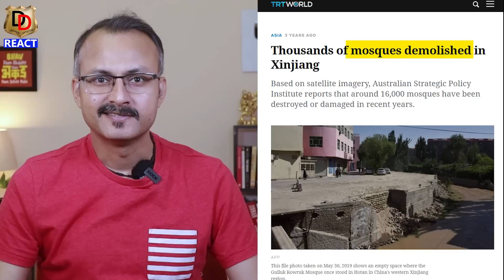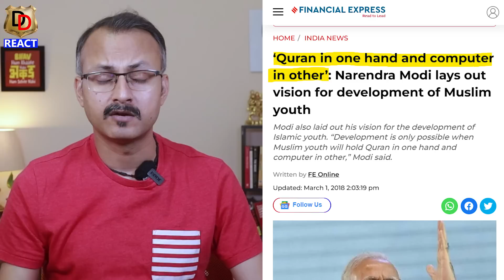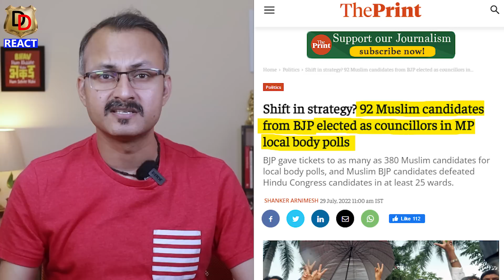How Muslim Community Welcomes PM Modi I विदेश में कैसे मुस्लिम समुदाय पीएम मोदी का स्वागत करता है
Here we do Reactions, Reviews and Roasting too.